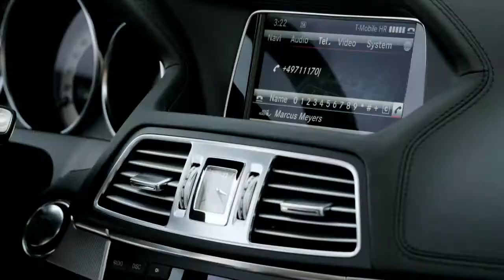Mercedes EClass Cabrio FL 2013